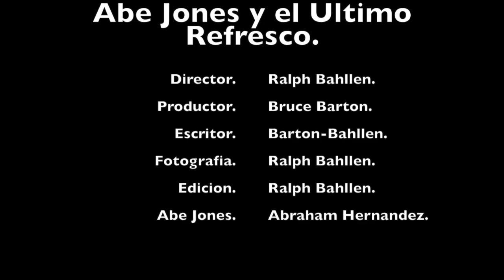Abe Jones y el Ultimo Refresco.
El misterioso y aventurero Abe Jones, va en búsqueda del ultimo refresco del manantial rojo, ¿lo encontrara?